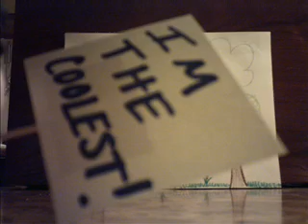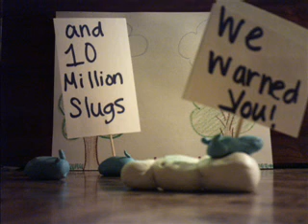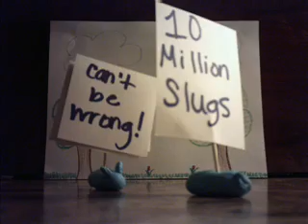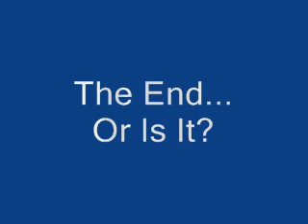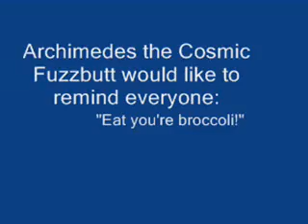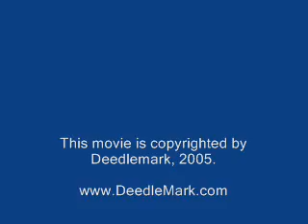Attack of the Seattle Slugs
One million slugs can't be wrong...